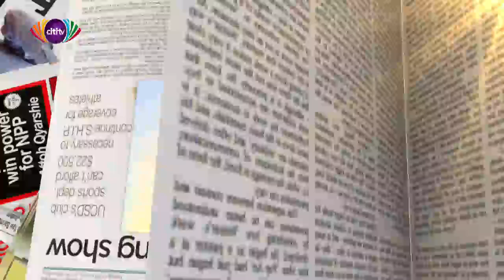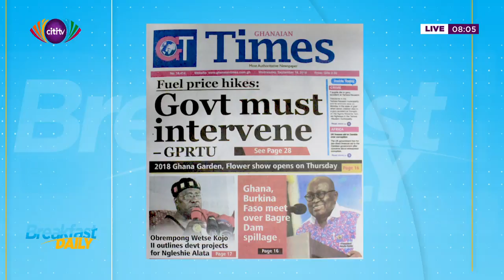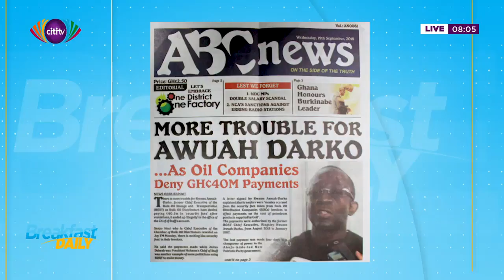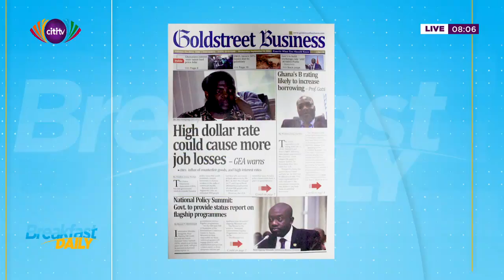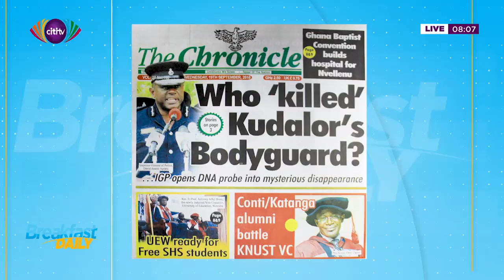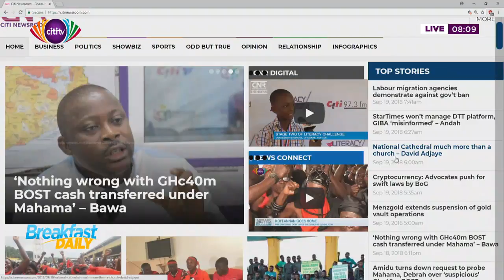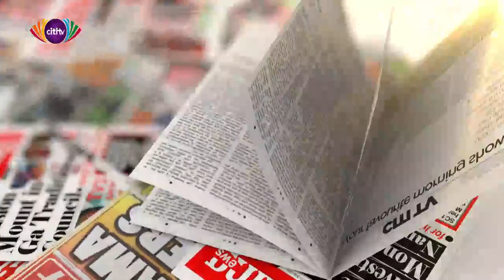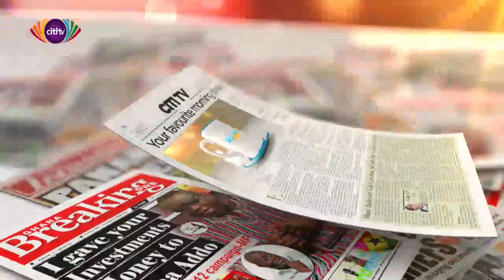Alexander Abban & Akoto Boafo speak on fuel price hikes, StarTimes on DTT, BOST investigations